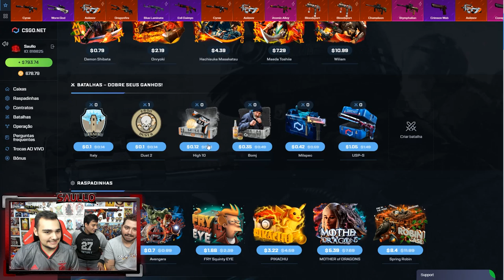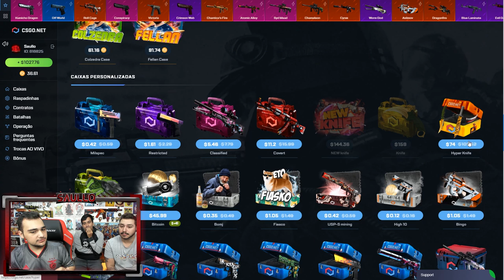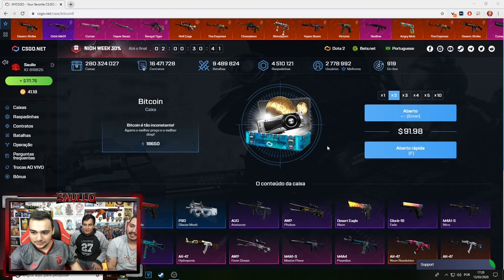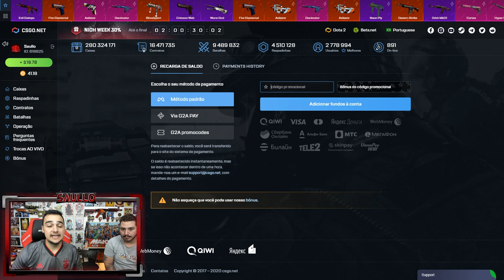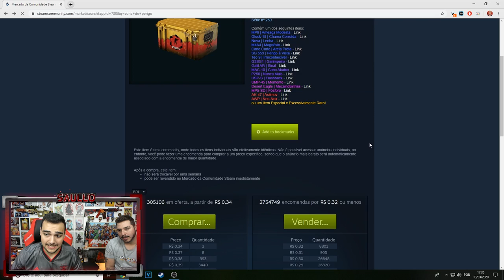A cada item azul na Valve = 1 dose (100 caixas) #02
A cada item azul aberto nas caixas do CSGO na Valve, bebemos uma dose!